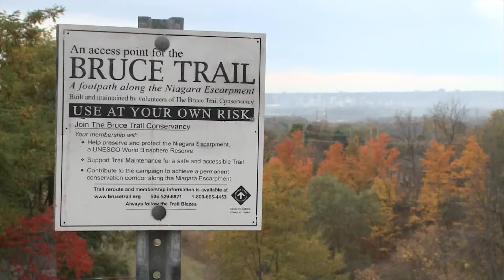Hamilton police investigate 2 shootings within a single day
Hamilton police are investigating two separate shootings in a single day.

During an unrelated investigation Thursday, the force’s shooting response team found evidence of a firearm that had been discharged on the Bruce Trail near Old Guelph Road and Highway 6 in Dundas.

Officers were then called around 8 p.m. to a townhome located at 288 Grays Rd., after a tenant found a bullet lodged in his window frame. A bullet also damaged his TV. The tenant was not home at the time of the shooting.

Police say the investigation led them to a neighbour’s apartment, but have yet to share more details.

No injuries have been reported in relation to either shooting.

These incidents bring Hamilton’s total number of shootings to 56 so far this year.

Hamilton Police Service appealed to the public Monday to come forward with information as it grapples with the most shootings ever in the city.